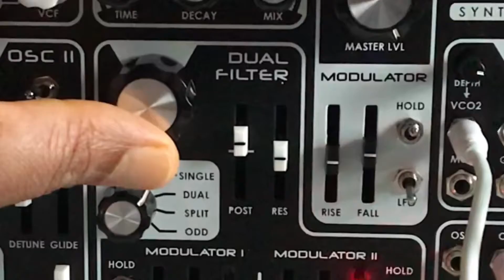Craft Synth 2.0 Mono Synth & MORE | GEAR CHAT UNIVERSITY ⚙️💭🏤